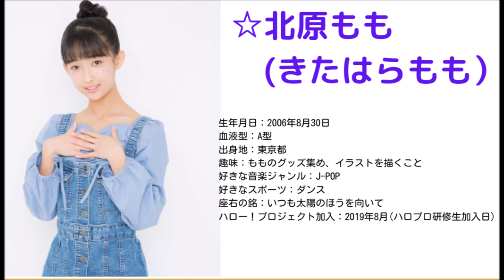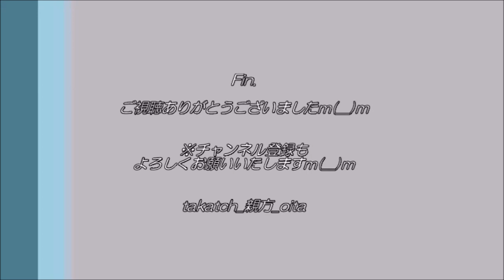【アイドル】ハロプロ新グループ 新メンバー紹介！｜中山夏月姫、広本瑠璃、西﨑美空、北原もも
ハロプロ新グループ(OCHA NORMA)に新メンバー4名加入！
今回はその４メンバーのプロフィールをご紹介♪
申し訳ございませんが、研修生には詳しくないため簡潔な紹介にて失礼いたしますm(__)m
これから研修生も覚えてまいります(｀･ω･´)ゞ

‹目次›
0:00　オープニング
1:44
3:01
4:16
5:25
6:18　エンディング

💿『Hello! Project 研修生発表会 2021 3月 ～Yell～』ご購入はこちら

ハロープロジェクト ハロプロ ハロプロ研修生 OCHA NORMA#アイドル#オチャノーマ